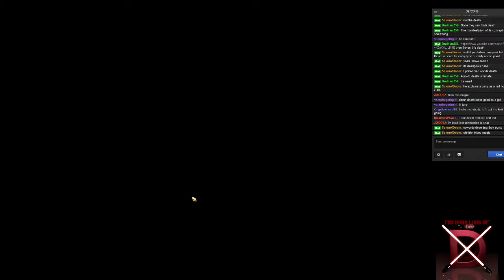Dragon Age: Inquisition Session 6 - 4 / 11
The next chapter of Dragon Age is finaly here and I take the time to first Live Stream on Tiwtch then expot it to you on YouTube.  So sit back and enjoy.

If you like what I do and want to contribute to help me make a living at this to continue doing what I do then you can Donate to me